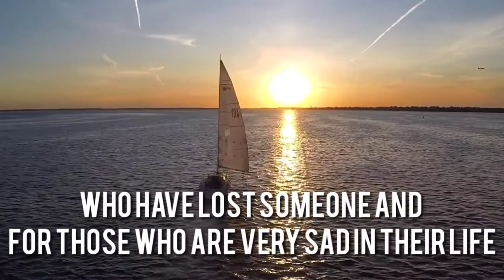NEAR DEATH EXPERIENCE CHAPTER - 8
Soulmate This is a part of Zindagi Ki Roshni Consultancy.  It has been established for those who have lost someone and for those who are very sad in their life.  About 100 PDF books and 20 short audio books of this topic will be sent to those who join it.  This data will be sent to their email or whatsapp.  If you want to join this organization then please send whatsapp message to this number
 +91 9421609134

Joining Fees - 500 Rs.(7 USD)
 (If you give more than this, it will be of great help to such people who have lost someone or those who are spending their life in very bad condition)

IFSC - SBIN0000476
Branch  - Sawantwadi

alastleafgm@oksbi

Thanks